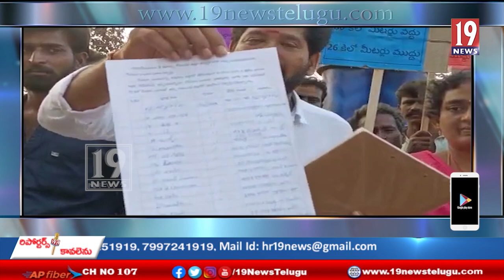గోకవరం మండలాన్ని రాజమండ్రి జిల్లాలోనే ఉంచాలని జనసేన పార్టీ ఇంచార్జ్ పాఠంశెట్టి సూర్య చంద్ర డిమాండ్ .